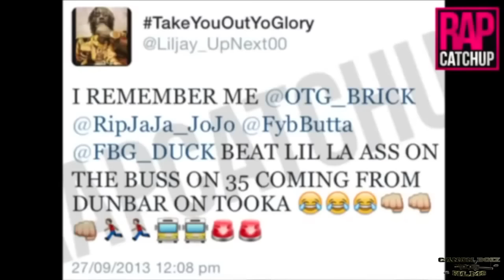KING LIL JAY COMPETITION DOMINATION RESPONSE TO LIL DURK DISS